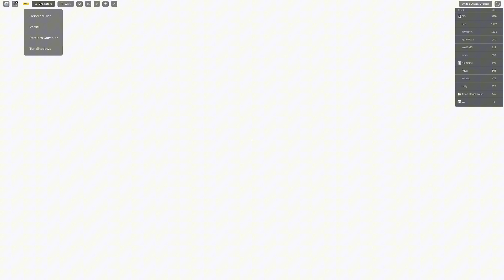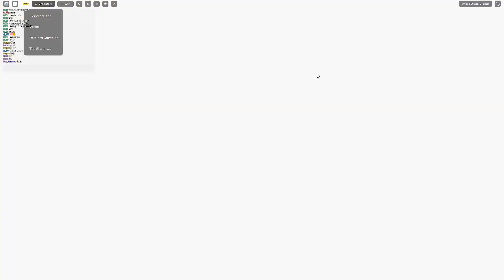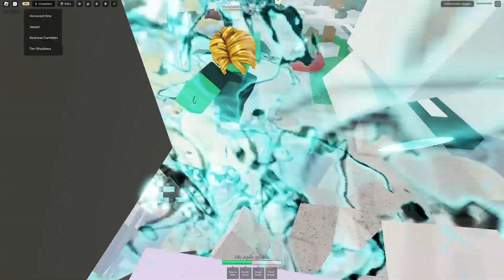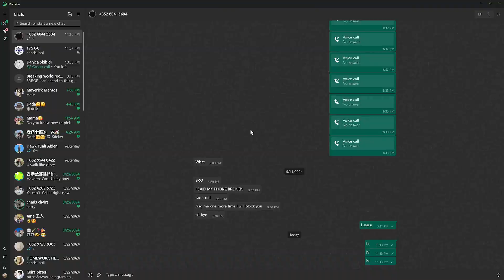Hakari bug is so good